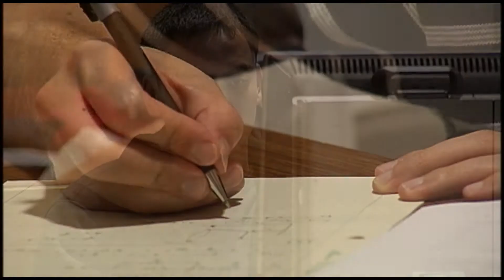Is Graduate Engineering Right for Me?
Fairfield University’s School of Engineering offers four graduate degree programs, as well as graduate certificate programs in a number of specialty areas. Our skilled faculty will help you advance your career by empowering you to better understand complex issues and work more effectively.

If you want to catch up with the Stags, check out